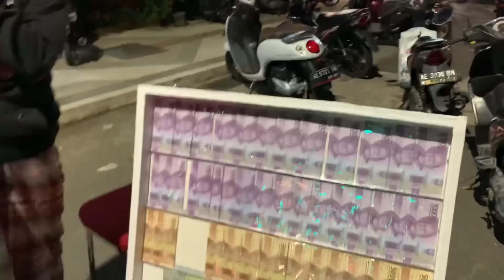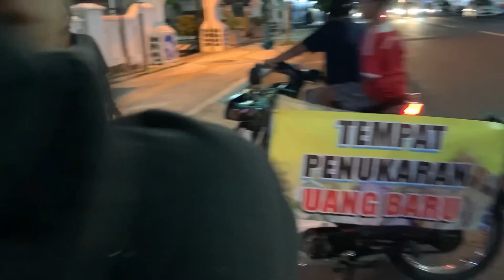Suasana malam takbiran di kota caruban